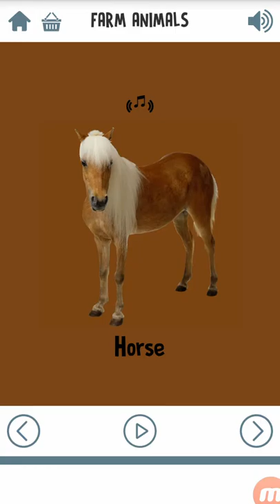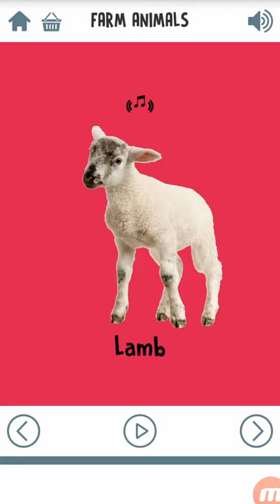online education English teaching farm animals